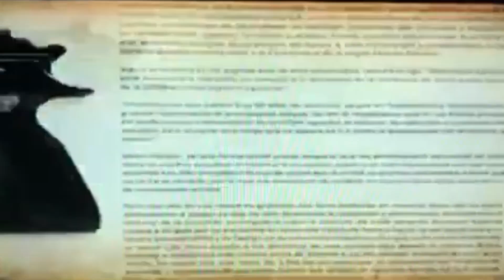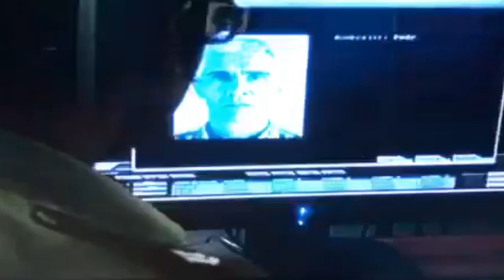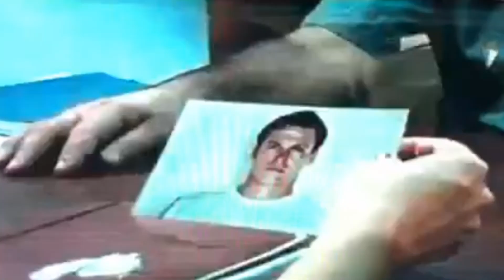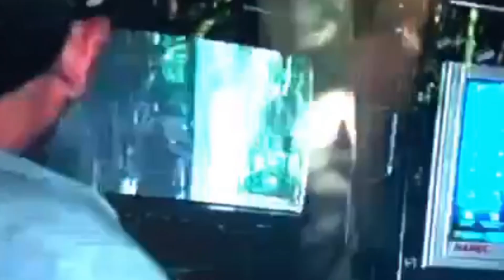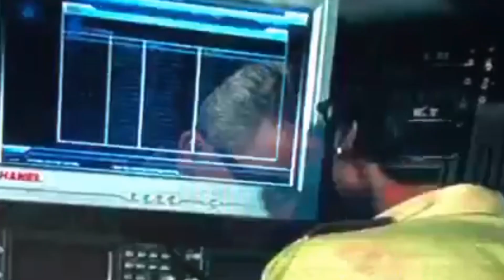💢Tras la Huella Caso " MEJOR NO EMPEZAR" CAP 1 (policíaco cubano )